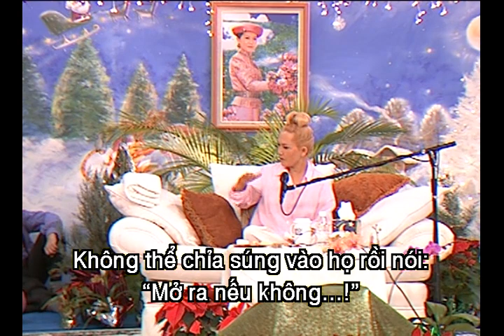Respect The Five Lords (Tôn Trọng Thượng Đế Năm Cảnh Giới)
Spoken by Supreme Master Ching Hai
MP4-768 Life is More Simple When You Listen to God P1